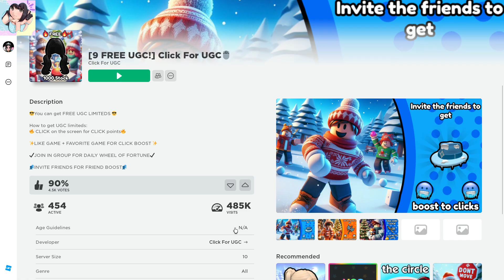📢 AHORA 📢 CABELLO NEGRO GRATIS EN ROBLOX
NUEVO EVENTO  EN ROBLOX !!! NUEVOS ITEMS LIMITED !!!